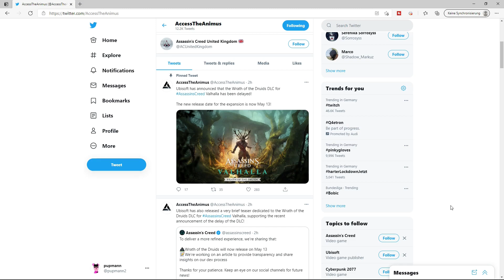Zorn der Druiden DLC wird verschoben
In diesem kurzen Video möchte ich euch Neuigkeiten zum kommenden DLC Zorn der Druiden geben.

Soeben wurde bekannt gegeben, dass Ubisoft das Erscheinungsdatum für Zorn der Druiden, welches die kommende Erweiterung für Assassins Creed Valhalla wird, verschoben hat.

Zorn der Druiden ist das erste Story-DLC welches für Assassins Creed Valhalla erscheinen wird.

Du hast Lust diesen Kanal zu unterstützen?